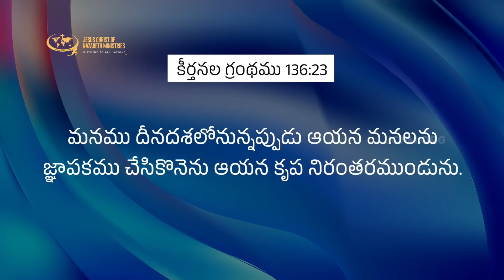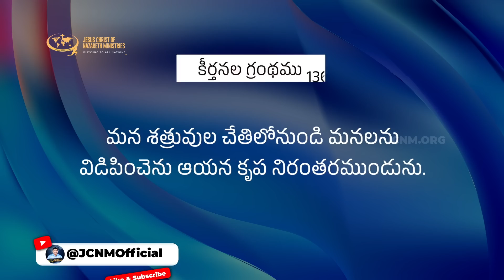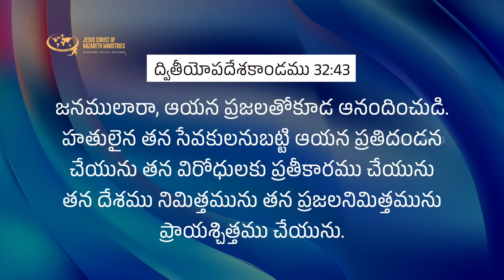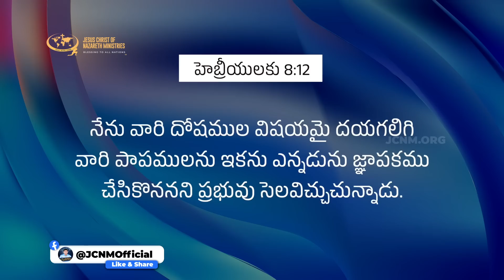అన్నింటికీ ఆధారం ఇదే ? ఏంటది ? ఎందుకు ? Part 2 | JCNMDailyBread | 16 Jun 2023